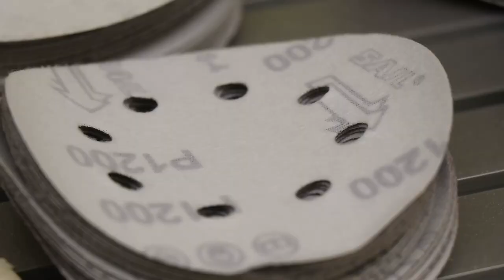Epoxy Tisch | Ablage für den Wickeltisch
Als Fortsetzung zum Video  vom Wickeltisch hier nun die Ablage dazu.
Wenn du das erste Video noch nicht gesehen hast kannst du dies hier anschauen:

Ich habe mir für den Wickeltisch etwas besonderes ausgedacht. Nämlich die Ablage. Die soll eine Kombination aus Epoxy Harz und Nusbaum Holz sein.

Quellen